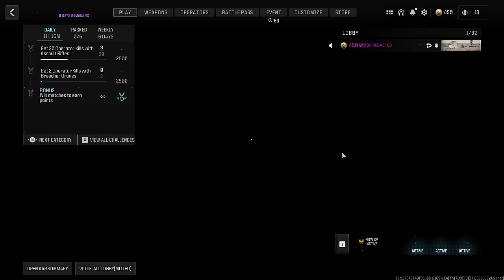This new gun takes 8 weeks to unlock..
Hey Breadwinners today we got a brand new video on Modern Warfare 3! Today on MW3 Search and Destroy, we are using the new Rotten Inferno camo in MW3 Season 2 reloaded! This is the brand new mastery camo in MW3 so I hope you guys enjoy this MWIII video.

BAS-B Class Setup/Loadout:
ZEHMN35 Compensator
Short 8" Bruen SZ-4 Barrel
Bruen Heavy Support
30 Round Magazine
Tourney Tac Rear Grip